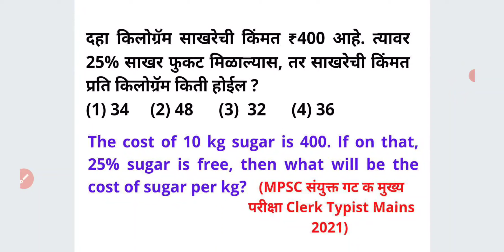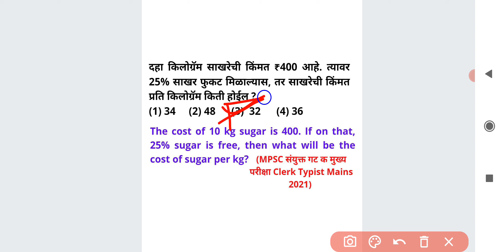10kg साखर 400 त्यावर 25% फुकट तर साखरेची किंमत Per Kg किती शेकडेवारी Percentage Maths Tricks Marathi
दहा किलोग्रॅम साखरेची किंमत ₹400 आहे. त्यावर 25% साखर फुकट मिळाल्यास, तर साखरेची किंमत प्रति किलोग्रॅम किती होईल ?

The cost of 10 kg sugar is 400. If on that, 25% sugar is free, then what will be the cost of sugar per kg?

MPSC Combine Group C संयुक्त गट क मुख्य परीक्षा Clerk Typist Mains 2021

For MPSC
MPSC GROUP B COMBINE
MPSC RAJYASEVA
ASST
PSI STI ASO
TAX ASSISTANT
BANKING MATHS
BANK
RRB
RBI ASSISTANT
POSTMAN
POSTAL SERVICES

CTET
CTAIT
TET

SSC
RAILWAY
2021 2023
TALATHI BHARTI 2022
SARALSEVA BHARTI
aarogya bharati
MPSC Technical Services
MHADA
MIDC
navoday
scholarship ganit
STANDARD 6 TH 7 TH
8 TH
9th 10th
Mathematics sopya bhashet
marathi
sarv ganit
sampurn ganit
marathit ganit
maths in marathi language
SSC CGL
SSC MTS
combined graduate Level
RRB NTPC
LOCO PILOT
RRB GROUP D
advance math
MIDC
GRAMSEVAK
MPSC COMBINE GROUP B
GROUP C
DIRECT RECRUITMENT
Bhoomi Abhilekh
Bhumiabhilekh
Bhumi abhilekh
राज्यसेवा
संयुक्त पुर्व
मुख्य
परीक्षा
तांत्रिकी
Technical
  अमरावती
अहमदनगर
अकोला
उस्मानाबाद
औरंगाबाद
कोल्हापूर
गडचिरोली
गोंदिया
चंद्रपूर
जळगांव
जालना
ठाणे
धुळे
नंदुरबार
नागपूर
नांदेड
नाशिक
परभणी
पालघर
पुणे
बीड
बुलढाणा
भंडारा
मुबई उपनगर
मुंबई शहर
यवतमाळ
रत्नागिरी
रायगड
लातूर
वर्धा
वाशीम
सांगली
सातारा
सिंधुदुर्ग
सोलापूर
हिंगोली
दौंड

SRPF
BANDSMAN
DRIVER
CHALAK
BANDS MEN
RECRUITMENT
2019
Ahmednagar
Akola
Amravati
Aurangabad
Beed
Bhandara
Buldhana
Chandrapur
Dhule
Gadchiroli
Gondia
Hingoli
Jalgaon
Jalna
Kolhapur
Latur
Mumbai City
Mumbai Suburban
Navi Mumbai
Nagpur
Nanded
Nandurbar
Nashik
Osmanabad
Palghar
Parbhani
Pune
Raigad
Ratnagiri
Sangli
Satara
Sindhudurg
Solapur
Thane
Wardha
Washim
Yavatmal
Daund SRPF
DOUND

PYQ
2019
2020
Question Papers
Gunnottar v praman
Paraman
Mishran prakar che ganit
Shekdewari
Shekda
Shekdewari
Shekdevari
Shakde vari vari
Kal kam
Nafa tota
Nafatota
Kalkam
Pani taki
Railway train
Veg vel antar
Veg vel
Kal kam veg
Lasavi masavi
Sankhya shreni
Sarasari
Kshetrafal
Samikarane
Samikaran
Avayav
Awayav
Awayaw
Trikon
Chaukon
Chauras chokon choras sutra
Gunatavanuk
Bhagidari
Ghatank
 Ghatankache niyam
Saralrup
Saralroop
Sadharan vyaj
Trikonamiti trikonmiti
Dashansh
parimey aparimey sankhya
BODMAS niyam
Vayvari vay wayawari
Way